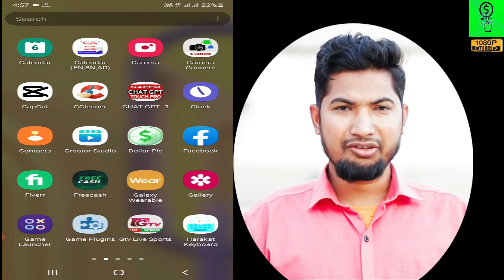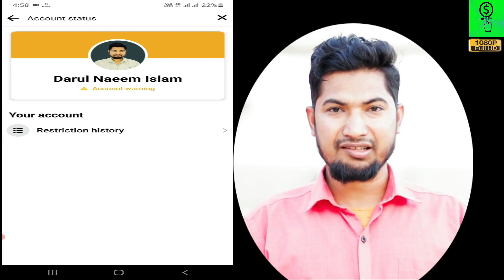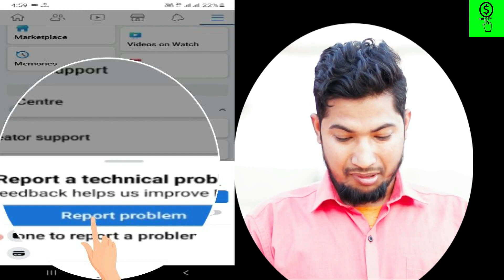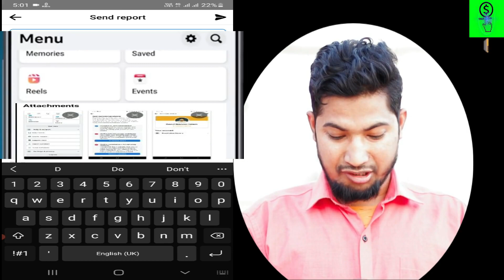তিন টির যে কোন এক টি, সমস্যা হোক ১০০% সমাধান। facebook account restricted problem solve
mail text report facebook

I got a warning on my Facebook Account. I didn't follow Facebook's community guidelines properly. I know I made a mistake. I will try not to break down your community guideline again. Since this is my first mistake, I request to you please remove this restricted.
Thank  all facebook team

hi my name is naeem, software website games development beginner, bangla in this video, facebook account restricted problem solve bangla in 2023 i hope in joy this video keep love & support
facebook account restricted
account restricted facebook 2023
facebook account restricted problem solve bangla
account restricted facebook problem